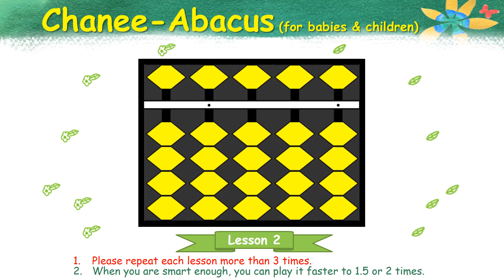[chanee abacus_baby abacus] baby abacus 002, brain, tutorial, children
It is a lecture course Brain_Abacus for babies and children.
(from 2 years old)
It starts with a very easy number count and finishes to a professional level.
The author is the great master, Lee Chanee of Korea